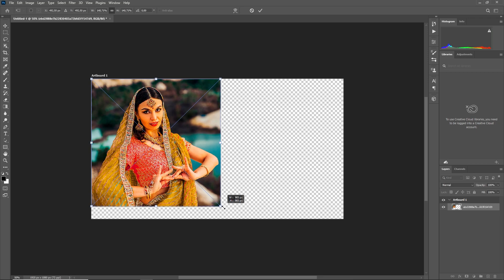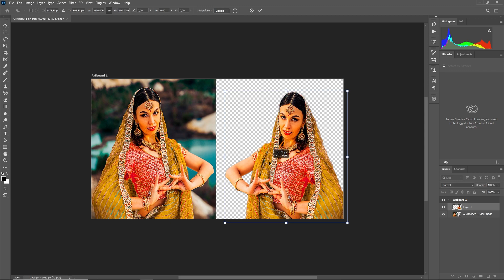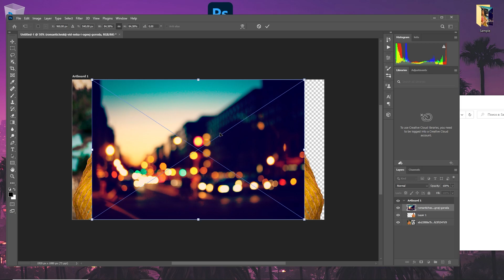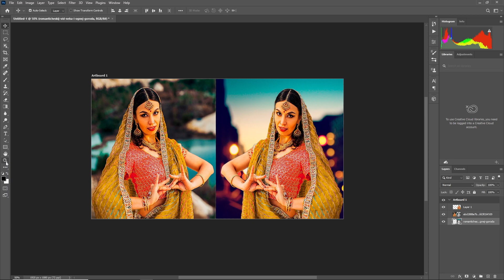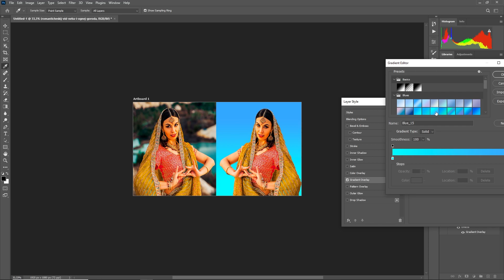🔥🔥Photoshop Tutorial : How to Change Background Using Channel Quicky Tool Blur Ep7